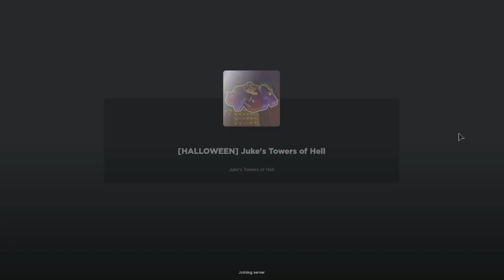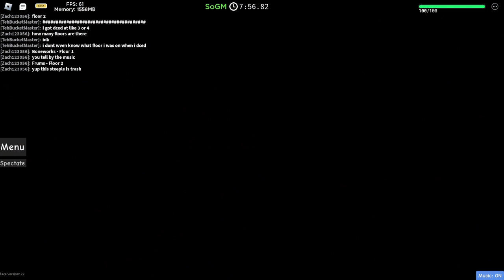JToH Halloween 2023 o_O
silly he2023
i was asleep when it released but whatever.

goofy silly timestamps:

0:00 - bleh
1:23 - Exploring Lobby
8:40 - Steeple of Ghostly Mischief
22:35 - Steeple of Dungeon Crawling
32:11 - Steeple of Moonlight Heresy

boss timestamps:

53:50 - Entering Bossfight :D
55:24 - Phase 1
57:22 - Phase 2
1:02:36 - Phase 3
1:08:33 - bleh 2